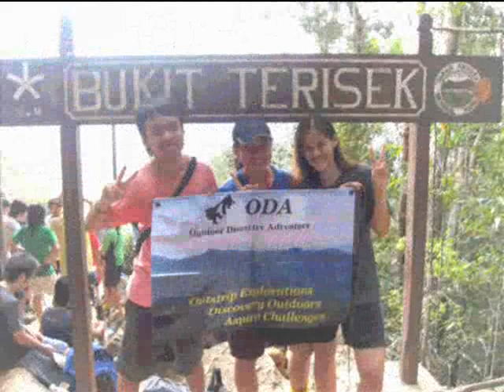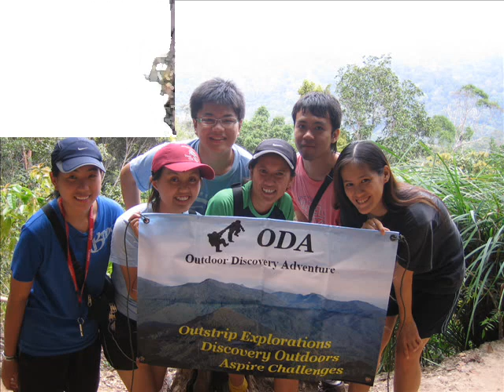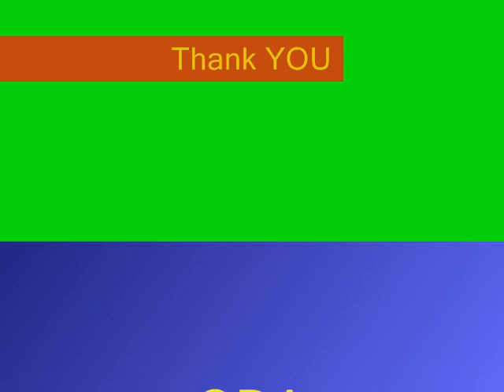Taman Negara(Mar 1-4 2007)